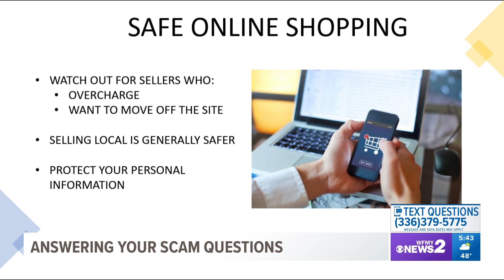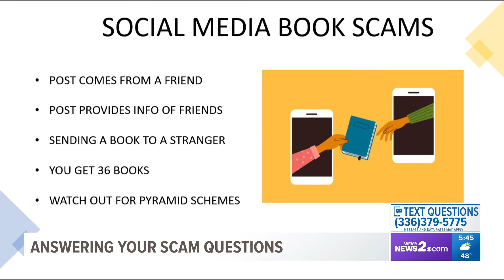Better Business Bureau experts give you tricks to protect yourself from scams | Part 2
Lechelle Yates from the BBB talks about common scams she’s seeing and how you can stay safe.